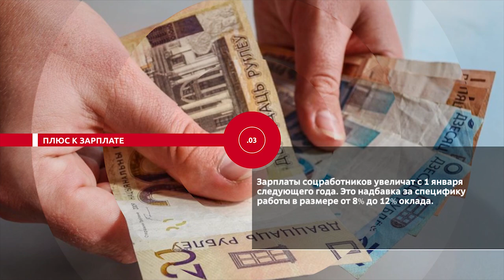НОВОСТИ ЭПИЗОДЫ 16 11 2020